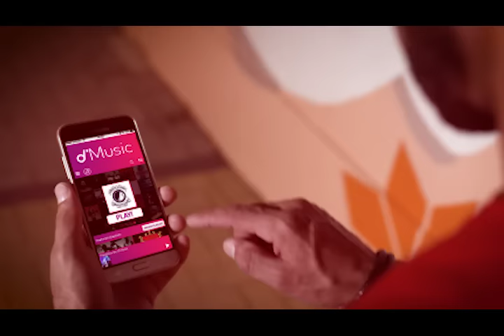Digicel d'Music App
Stream and download music from free with the D'music app, exclusively for Digicel customers. Available on all devices including iPhone and Samsung Galaxy.